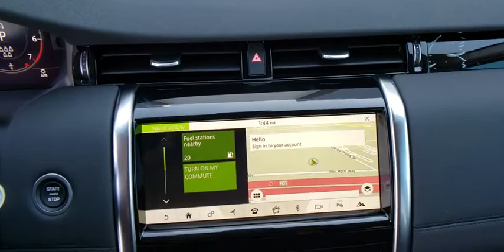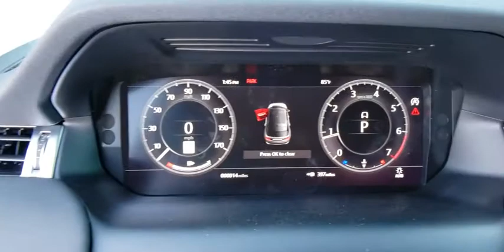2020 Land Rover Discovery Sport Las Vegas, Henderson, North Las Vegas, Nevada, San Bernardino County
Fuji White New 2020 Land Rover Discovery Sport available in Las Vegas, Nevada. Servicing the Henderson, North Las Vegas, Nevada, San Bernardino County area.
2020 Land Rover Discovery Sport S - Stock#: L20105 - VIN#: SALCJ2FX7LH833352

Fuji White 2020 Land Rover Discovery Sport S 4WD 9-Speed Automatic 2.0L I4 TurbochargedbrbrRecent Arrival!